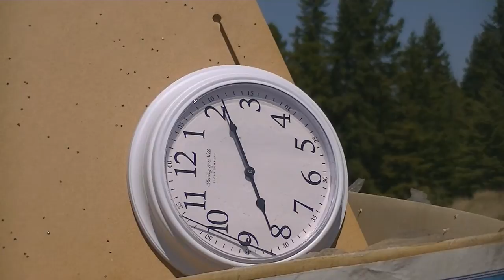breaking clays with a Winchester 1200 12 gauge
just had the itch to shoot